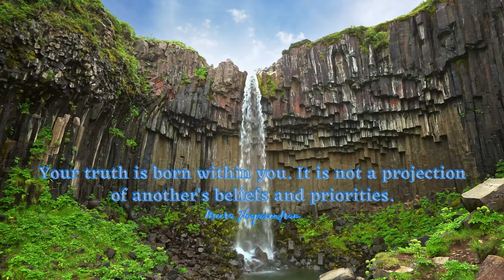Empowering Quotes (236) - Acknowledge your truth